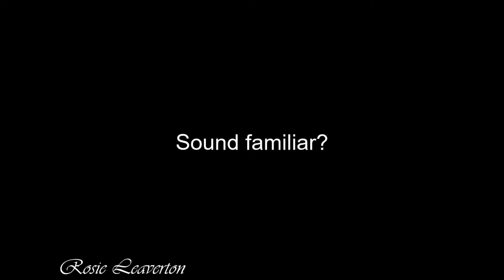John Lennon's "and I-- oh!"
Random video, lol
Credits

Edited with Hitfilm Express studios]
"For God so loved the world that He gave His only begotten Son that whosoever believes on Him should not perish, but have everlasting life. For God did not send His Son into the world to condemn the world, but to save the world through him. Whoever believes in Him is not condemned, but whoever does not believe is condemned already because they have not believed in the name of God's one and only Son." John 3:16-18